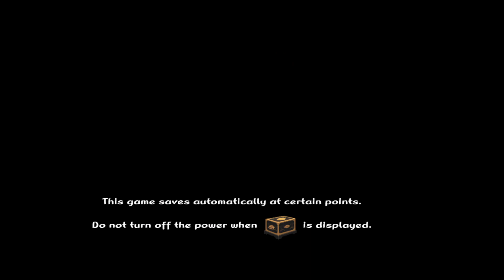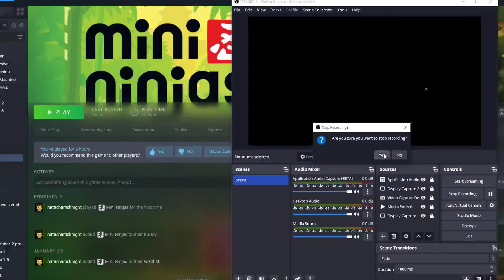mini ninjas part 13